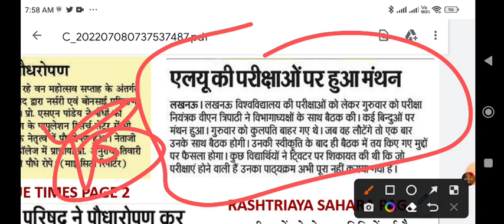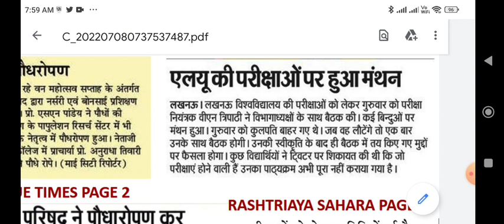lu sem exam postpone होने की उम्मीद! जल्दी आ सकते हैं ऐसे फैसले